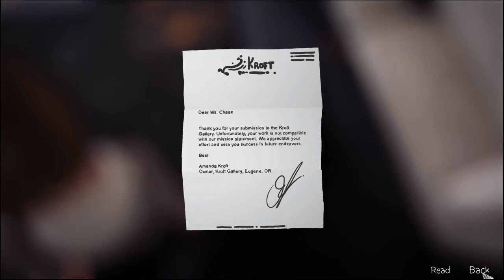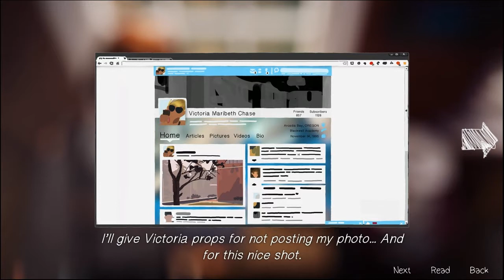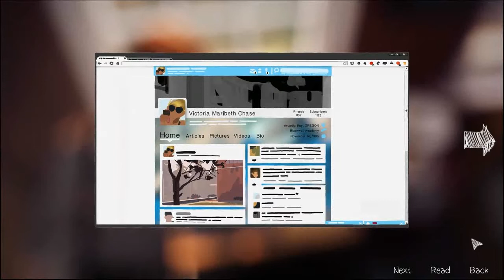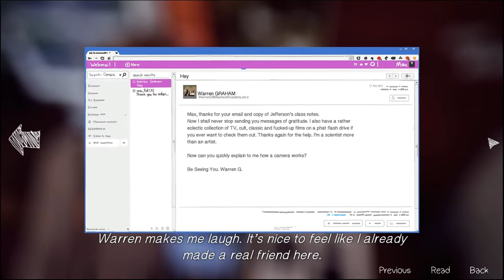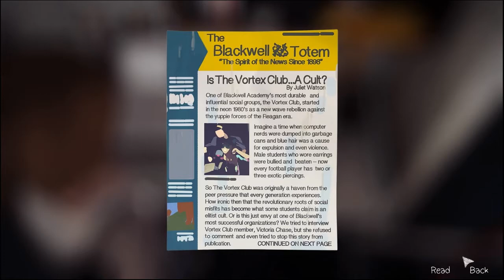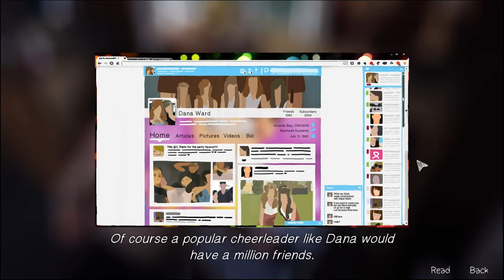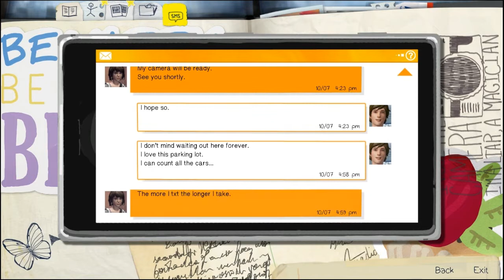E4 - Black Eye - Sparks Plays Life Is Strange Episode 1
Life is Strange is a story-driven, choice based game with time travel where your choices affect the story! It caught my eye and I have really enjoyed playing this first chapter! Well worth a watch or you can buy the game yourself

Intro Music is from the game and originally by Syd Matters. Check them out if you like it!